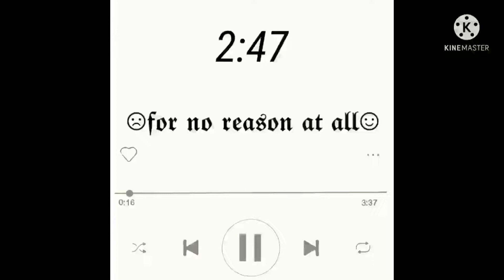He's just a friend..| Meme | Michelle Meme | MLB | +New intro and watermark! | Mocha bear | 1/3